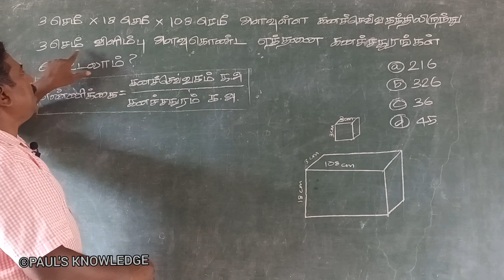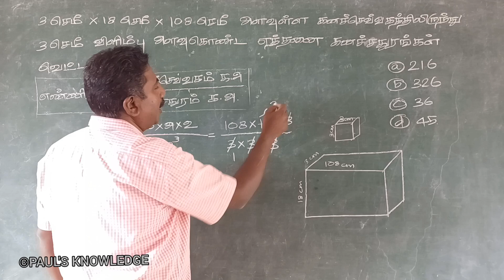3,18,108 செமீ அளவுள்ள கனசெவ்வகத்திலிருந்து ,3செமீ அளவுள்ள கனசதுரங்கள் எத்தனை வெட்டலாம்?mensuration